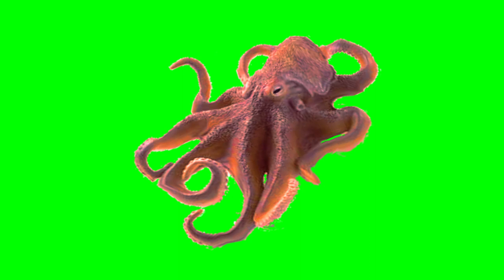Animated octopus on a green background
Allenjoy Hromakey Green screen background chromakey muslin backdrop for video Customized Size Professional Photo Lighting Studio